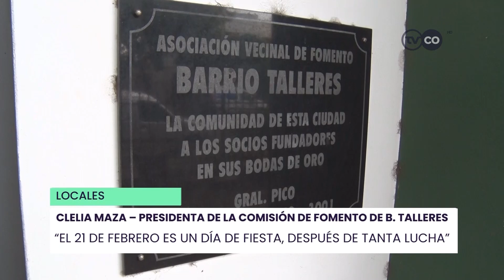TVCO NOTICIAS - Los jubilados de barrio Talleres recuperaron la Asociación Vecinal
Tras 4 años de lucha ininterrumpida, la antigua comisión recuperó las llaves de su sede en la calle 11 entre 2 y 102